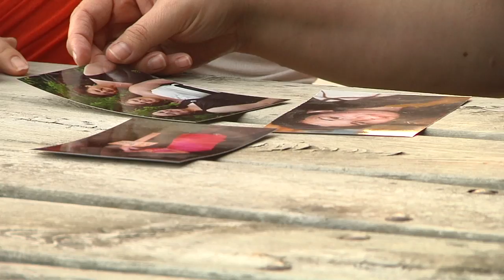Breast Cancer Sisters - Mayo Clinic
Twelve-percent. That's the risk most women have of getting breast cancer in their lifetime. But if you test positive for one of two known breast cancer genes, that risk shoots up to as high as 80-percent. The sisters you're about to meet tested positive for a breast cancer gene. But they chose different ways of dealing with that information. That's good news, because it means if you have the gene and want to reduce your risk of getting breast cancer, you have options.